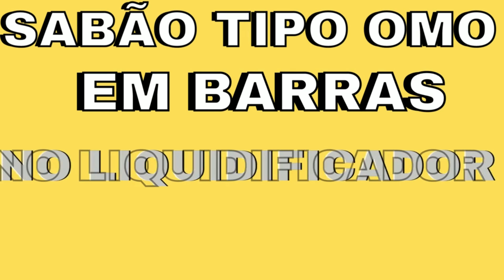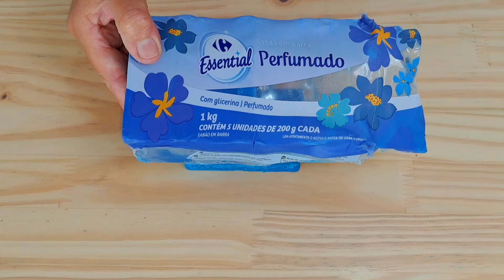SABÃO TIPO OMO EM BARRAS NO LIQUIDIFICADOR - SEM SODA - COM ÓTIMO RENDIMENTO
Sabão Tipo Omo em Barras no Liquidificador Sem Soda e Com Ótimo Rendimento!!
VejaComo Fazer Sabão Tipo Caseiro Sem Soda Rende 3 Vezes Mais.

Liquidificador Arno Vermelho Cristal

Mixer 3 em 1 Eletrolux

INGREDIENTES:

1 Barra de Sabão Glicerinado (usei de 200 grs )
450 ml Água ( se usar a barra de 180 grs use somente 400 ml de água)
3 Colheres (sopa) Sabão em Pó
1 Colher (sopa) Bicarbonato de Sódio
50 ml Álcool  46% ou  70%